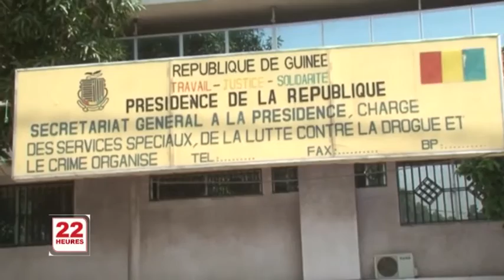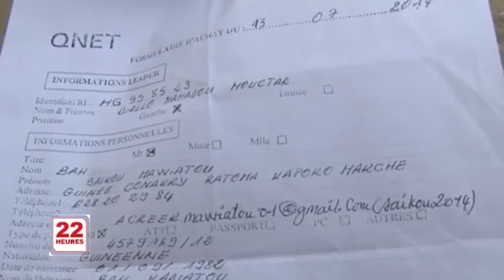Des présumés escroc épinglé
Trois individus ont été interpellés par l’office central chargé de la lutte contre le crime organisé. Ils sont accusés pour escroquerie dans la création  d’une coopérative illégalement installée en Guinée qui exerce des achats en ligne sous la couverture d’une compagnie installé à Hong Kong.